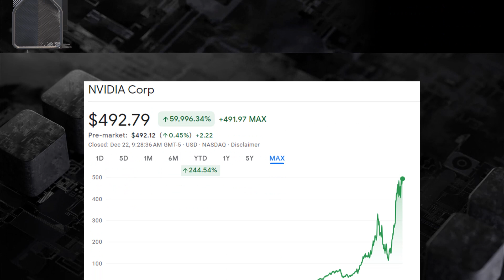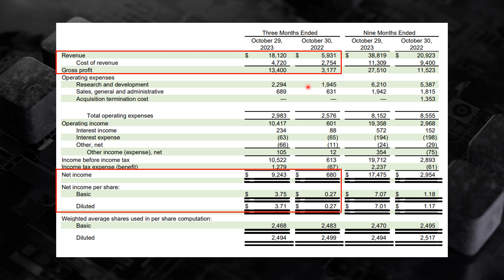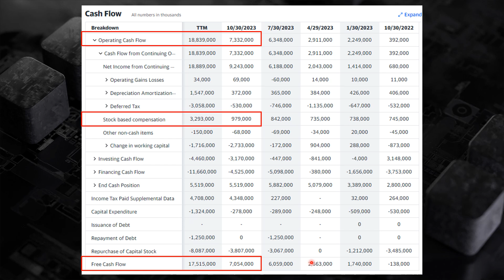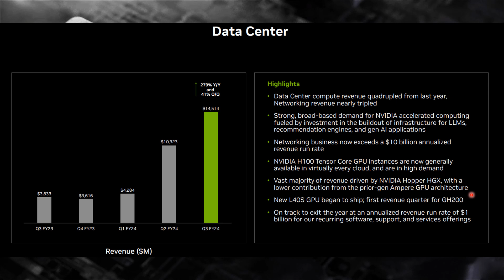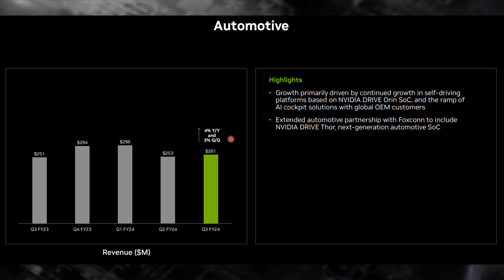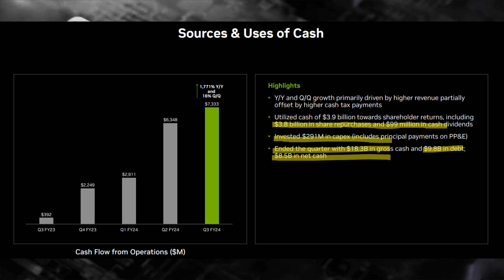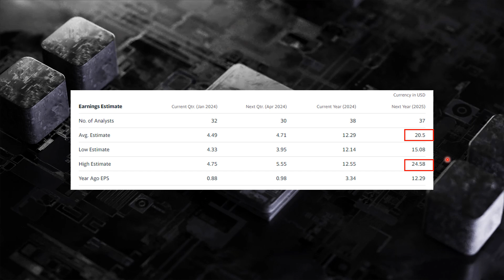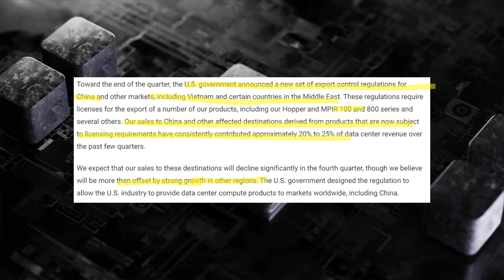Är Nvidias aktie undervärderad trots uppgången på 200% i år?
I detta avsnitt går vi igenom chiptillverkaren Nvidias Q3'24 rapport.
Nvidia har ett brutet räkenskapsår, därför rapporterar dom för år 2024 under 2023.

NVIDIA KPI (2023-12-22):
Market Cap: 1.21T
ROE: 69.17%
ROCE: 100,49%
Trailing P/E: 64.63
Price/Sales (ttm): 27.18
Price/Book (mrq): 36.38
FCF yield: 1,44%
Buyback yield: 0,66%
P/OCF: 65
P/FCF: 70,1